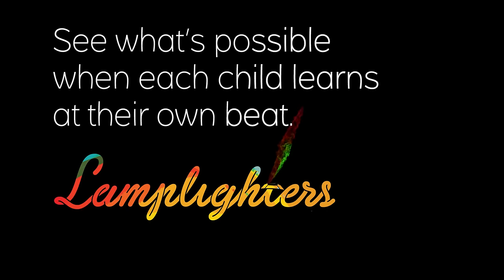A New Lens - Different beats. One song. Tune in.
See what’s possible when each child learns at their own beat.